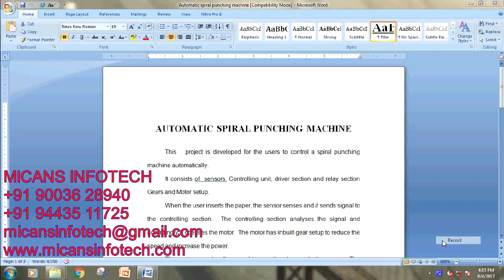automatic spiral punching machine-MECHANICAL PROJECTS 2017-2018